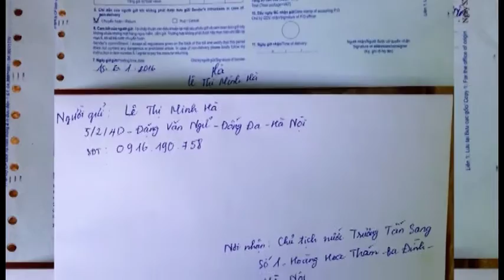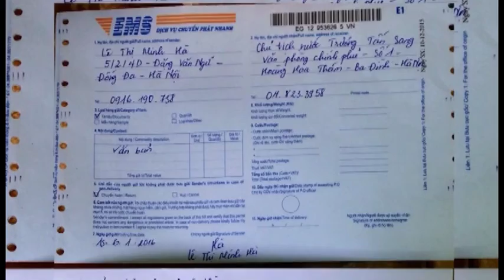VN-COURT-3 AFP BRITISH BLOGGER